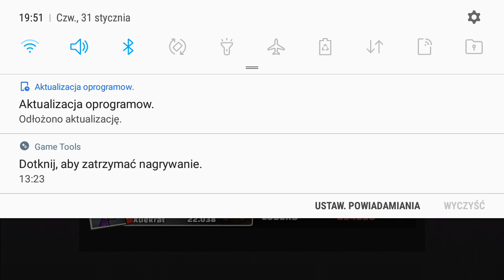Gram w auta 2 seria Marcel games